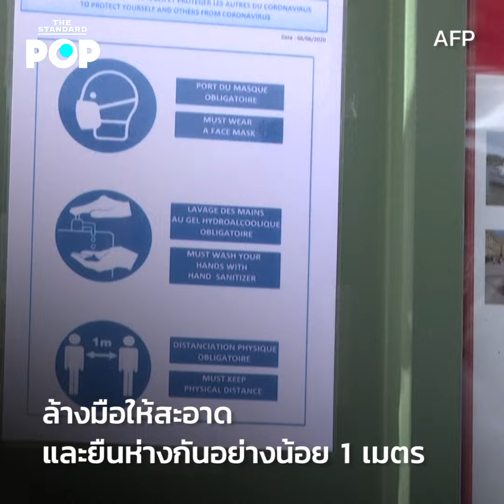พระราชวังแวร์ซายส์เปิดบ้านให้ชมอีกครั้ง หลังปิดประตูนานหลายเดือน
พระราชวังแวร์ซายส์ หนึ่งจุดหมายปลายทางสำคัญของฝรั่งเศส กลับมาเปิดให้บริการอีกครั้งหลังปิดบ้านนานเกือบ 3 เดือน